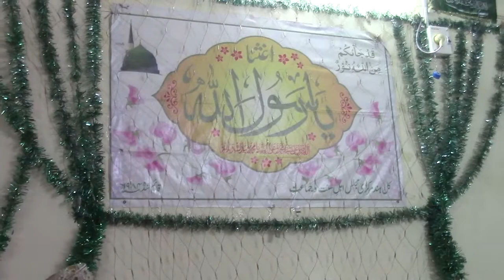Qirat. 4th Jalsa Shahadat Maula Ali Murtaza (k) Aiwan Quadri. Panch Mohalla. RMN 1443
22 April 2022
20 Ramadhan 1443
Friday after Taravih.